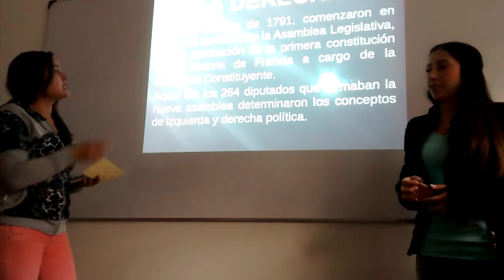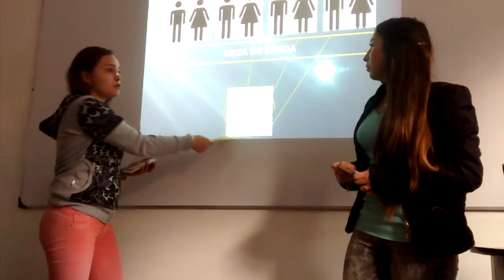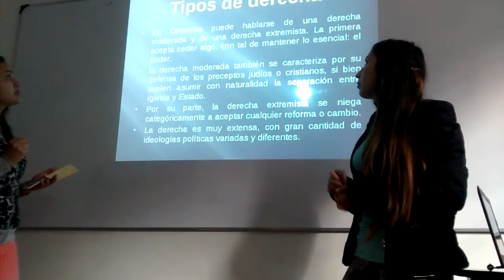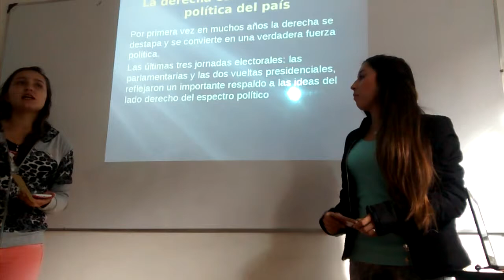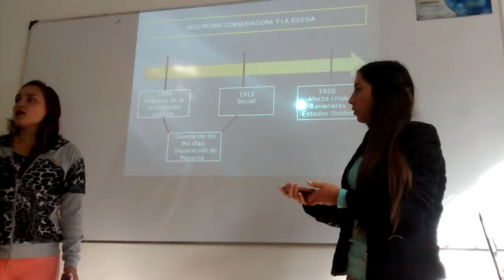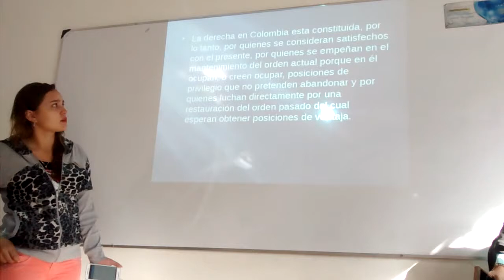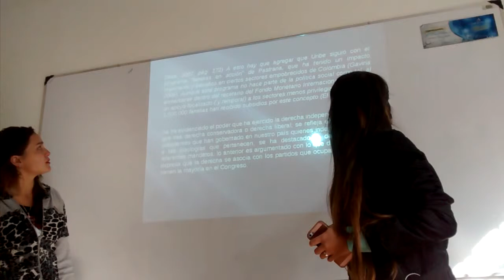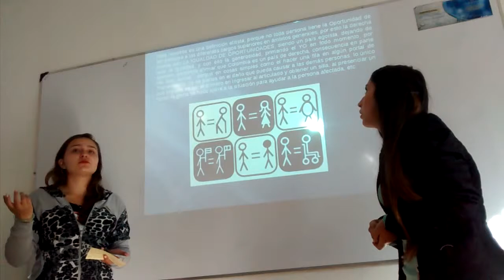Derecha en Colombia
Exposición presentada el 6 de Abril del 2016 para la clase de Ideas e Instituciones Políticas en Colombia en la UNINPAHU